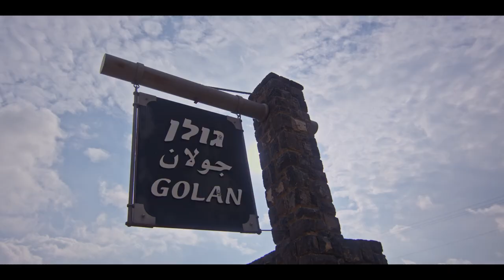Coronavirus Emergency Response in the Golan Heights / Dispatch from Northern Israel Amidst COVID-19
Download the FAI APP today at faimission.org